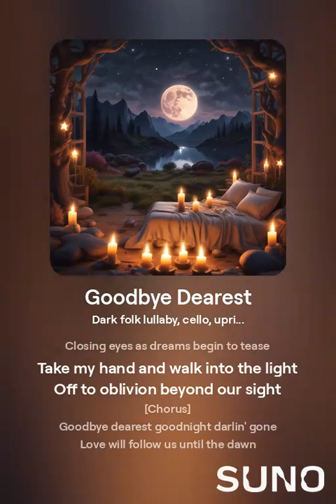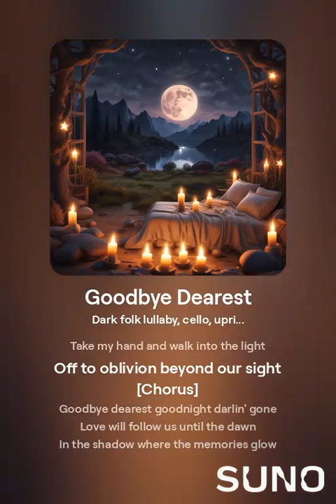Goodbye dearest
Goodbye dearest, song for a funeral, Lyrics by Matt Dunn, ai prompting by Matt Dunn, generated by SUNO ai